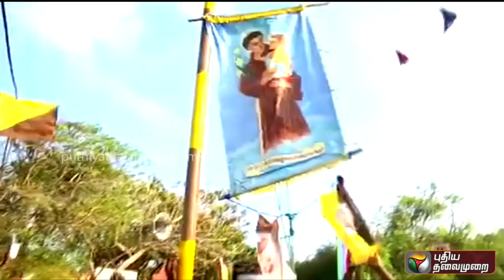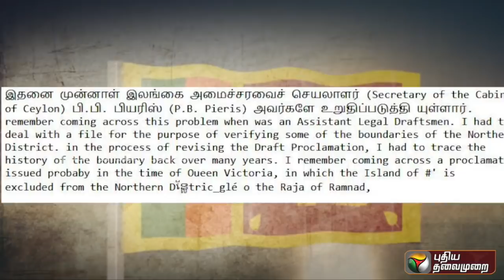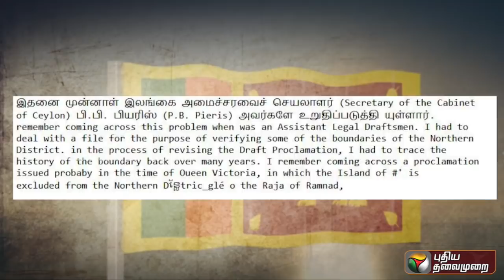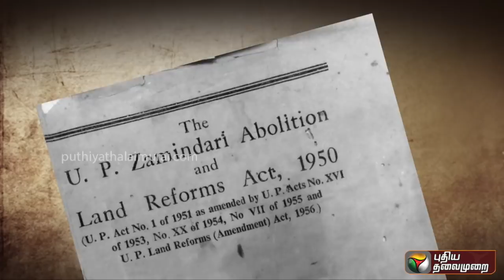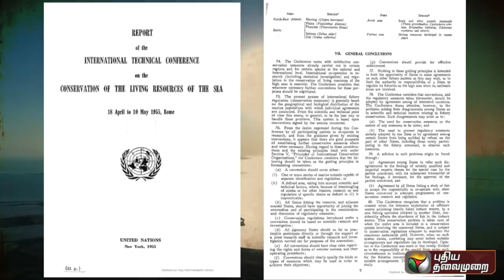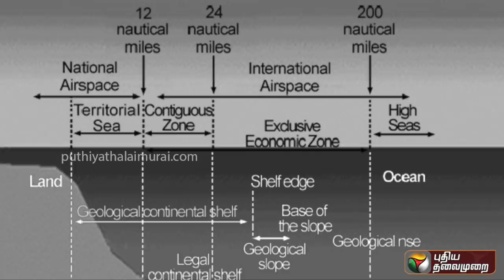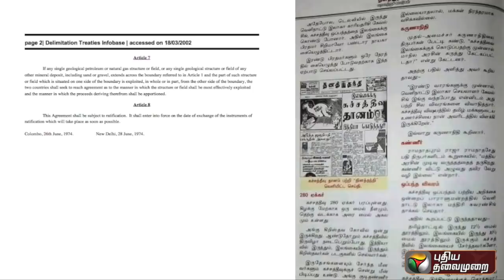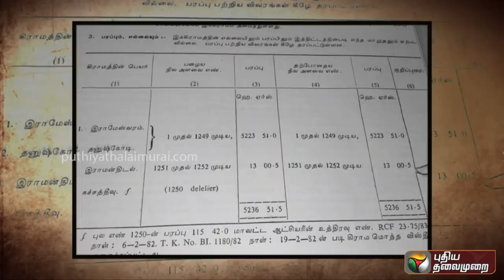உறவைக்காத்த கச்சத்தீவு | இப்படிக்கு காலம் | 24/04/2022